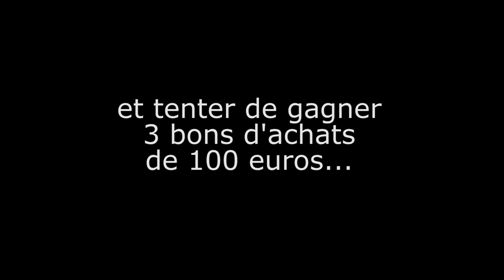La machine infernale de ManoMano - LaGrotteDuBarbu - Episode 147 preview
Pour fêter les 3 ans de ManoMano , je suis allé envahir leur locaux pour construire une machine infernale (ou Rube Goldberg Machine) pour allumer la bougie sur leur gâteau...
2 personnes, 20 mètres carrés, des outils basiques, des matériaux de récupération et quelques heures plus tard...

Si vous voulez gagner un des trois bons d'achat d'une valeur de 100 euros, rendez-vous sur l'épisode 147 de LaGrotteDuBarbu où j'explique comment on l'a construite, mise au point... et comment participer au concours